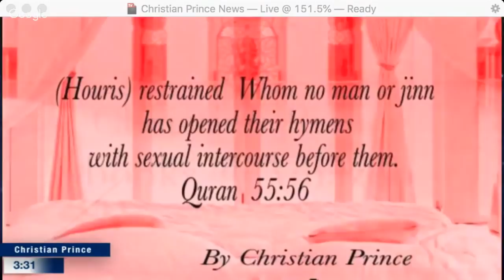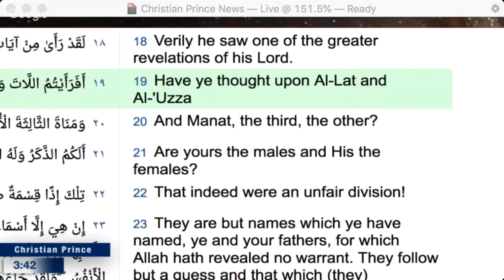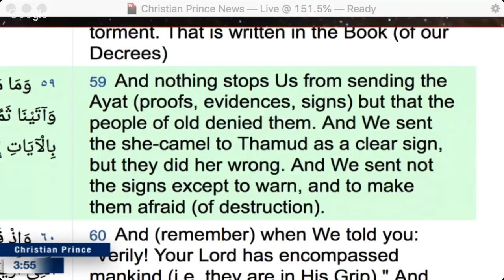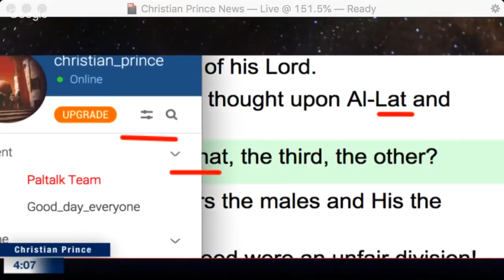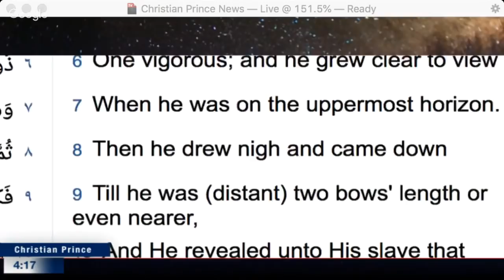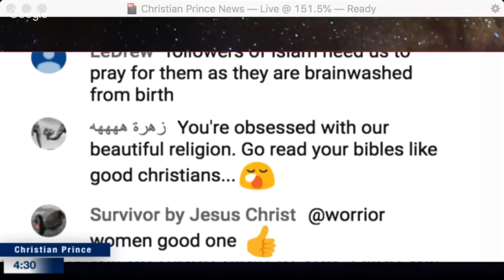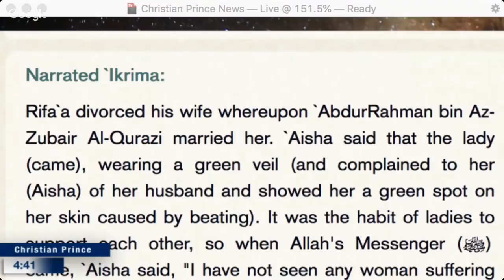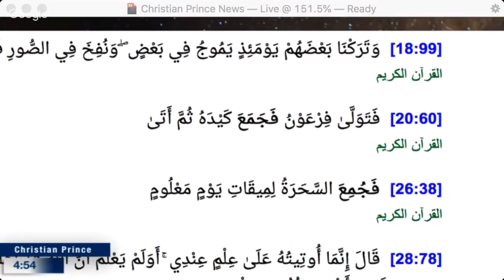The only thing I know about my god is his name is Allah!